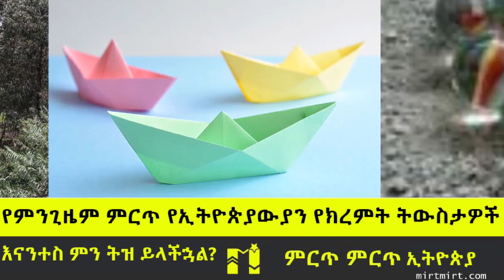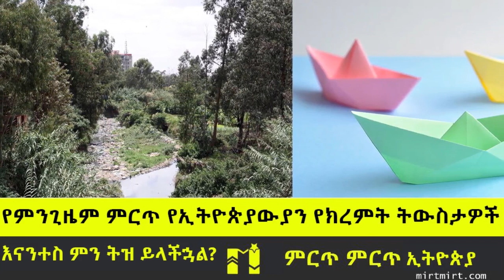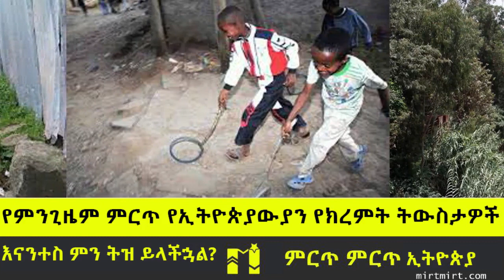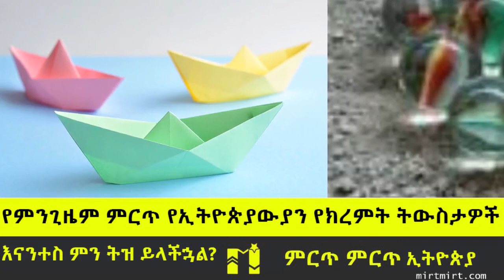የምንጊዜም ምርጥ የኢትዮጵያውያን የክረምት ትውስታዎች mirtmirt Ethipia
በረዶ የበላችሁ ፣ በቆሎ የጠበሳችሁ፣ አንበጣ ናቡና ጠጣ እናላችሁ የዘፈናችሁ፣ በጭቃ የተወራወራችሁ…..  አረ ስንቱ ይጠቀሳል ምርጥ ምርጥ ኢትዮጵያ የምን ጊዜም ምርጥ የክረምት ትውስታዎችን በሬዲዮ ፕሮግራማችን አንስተን ተጨዋውተናል ፡፡ እድትከታተሉት እንጋብዛለን፡፡ የእናንተስ የምንጊዜም ምርጥ የክረምት ትውስታዎች የትኞቹ ናቸው አጋሩን

Mirtmirt is a ranking and rating platform in Ethiopia.Thanks so much for your supporting and coming and watching our videos about the current situations and ranking goods and sercives in Ethiopia.
♥♥♥♥Original Video by  Mirtmirt Ethiopia Youtube Channel♥♥♥♥♥